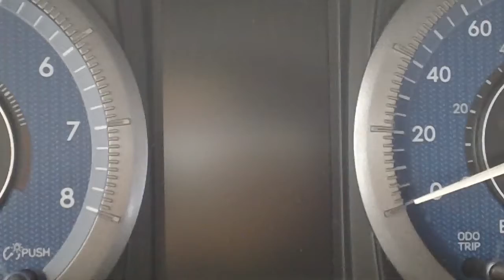Toyota Sienna startup animation